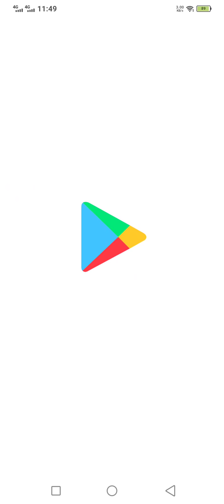Level 9/কোমবুর শিকারgame plz subscribe my chanel